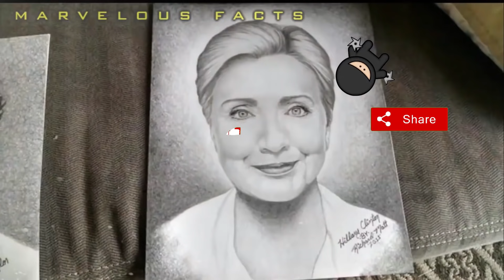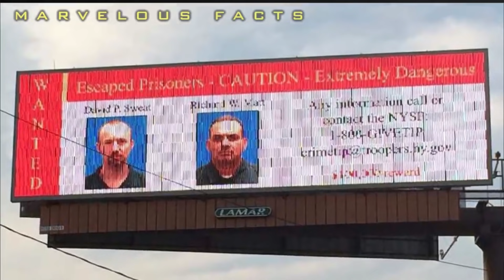ANG PINAKA MALUPIT Na PAGTAKAS sa SELDA NG Dalawang Kriminal Gamit ANG HAMBURGER PATTY!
Ang Malupit na PAGTAKAS sa KULUNGAN
Ang madiskarteng pagtakas ng mga presong ito sa napaka higpit na bantay ng isang maituturing na malaking piitan gamit lang ang karne. (Burger Patty)

ating alamin ang mala pelikulang pag takas ng mga ito at paano nila naisahan ang mga otoridad

we don't owned some of the photos and videos